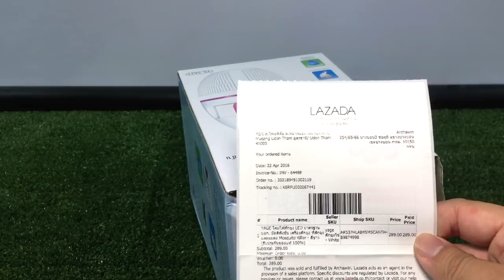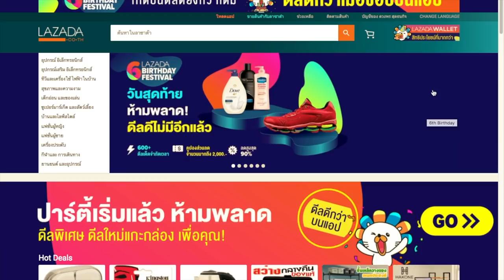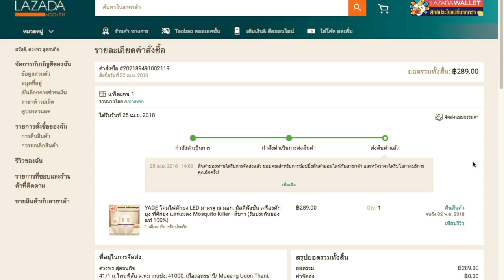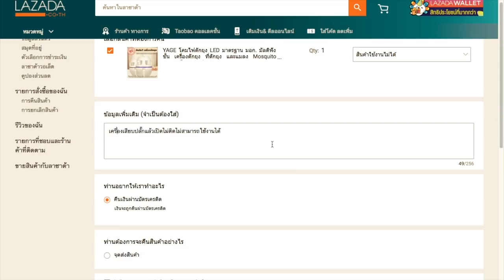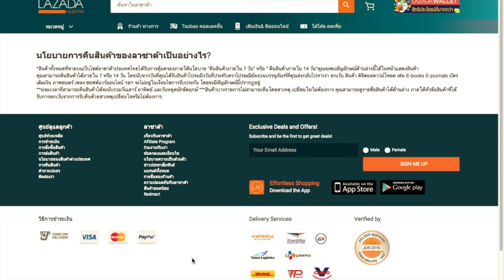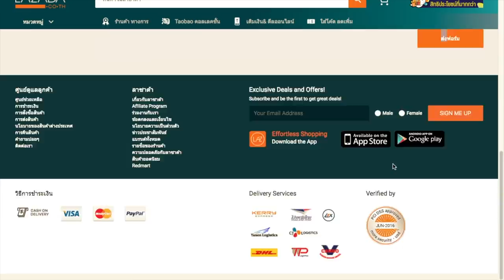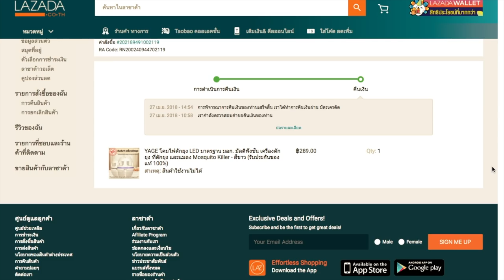วิธีคืนสินค้า Lazada Online ง่ายๆ แค่ 3 นาที :T3B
สอนคืนสินค้า Lazada ง่ายๆ แบบ online ได้เงินคืนแน่นอน
ผมสั่งของมา 5ปี นี่พึ่งรอบที่ 3 ครับที่มีปัญหา เพื่อนๆรอให้ผมทำคลิปนี้มานานมาก ทำให้ดูแล้วนะครับ คนที่บนว่าช้าเพราะ
1 จ่ายเงินปลายทาง ผมบอกเสมอให้ตัดบัตรเครดิต เวลาคืนเร็วกว่า
2 ส่งของคืนช้า ส่ง 7-11 ครับเร็วดี
3 ผู้ขายตรวจสอบช้า อันนี้สมควรด่า โดยเฉพาะพวกร้านจีน
4 สั่งของจาก ต่างประเทศ
โดยส่วนใหญ่ระบบ Lazada ตรวจสอบภายใน 15 วัน รอบนี้ผมโชคดีไม่ต้องคืนของ ระบบอนุมัติใน 1 วัน เงินโอนกลับบัตรเครติด รอบบิลถัดไปครับ